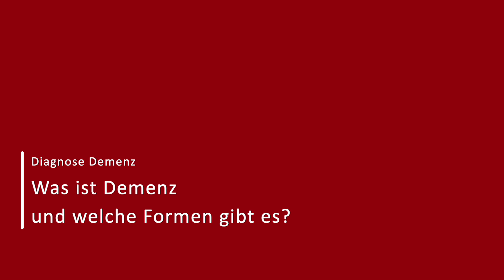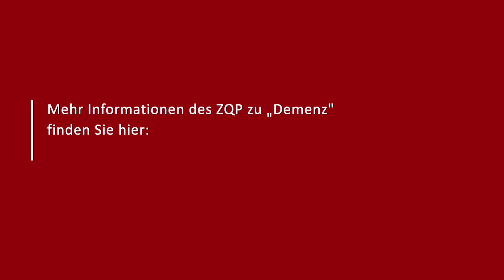Diagnose Demenz: Was ist Demenz?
Zurzeit leben in Deutschland etwa 1,7 Millionen Menschen mit Demenz. Die häufigste Demenzform ist die Alzheimer-Demenz. In diesem Film erläutert Professor Andreas Fellgiebel von der Rheinhessen-Fachklinik Alzey, was Demenz aus medizinischer Sicht ist und gibt Hinweise zu folgenden Fragen:
- Was ist Demenz und welche Formen gibt es?
- Welche Anzeichen können auf eine beginnende Demenz hinweisen?
- Wie unterscheidet man zwischen Demenz und Altersvergesslichkeit?

Hinweis: Diese Filme können ein Gespräch mit einer Ärztin oder einem Arzt nicht ersetzen.

„Diagnose Demenz“: Dieser Film ist Teil einer Informations-Kampagne der beiden gemeinnützigen Stiftungen „Zentrum für Qualität in der Pflege“ und „Stiftung Gesundheitswissen“ zum Thema Demenz. In der Film-Reihe sprechen Menschen mit Demenz und ihre Angehörigen sowie verschiedene Fachexperten über die Erkrankung und den Umgang damit.

Weitere Informationen zum Thema Demenz finden Sie auf der Webseite des ZQP

Stand: Oktober 2019